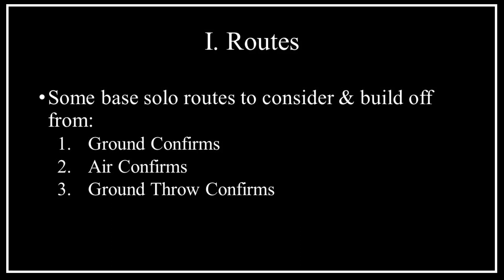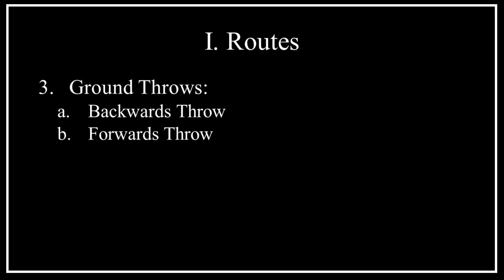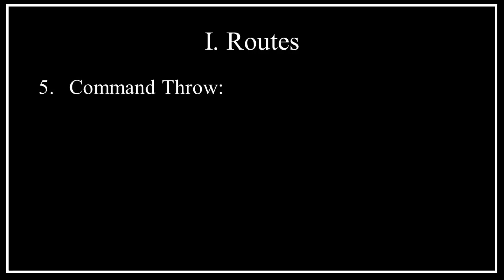UMVC3 Combos - Felicia Confirms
This video goes over some base confirms for Felicia in UMVC3. The time stamps for the video are below.

1. Confirms: 00:00
2. Ground:
3. Air:
4. Ground Throws:
5. Air Throws:
6. Command Throw: